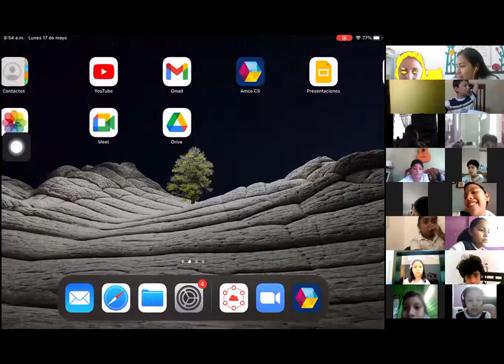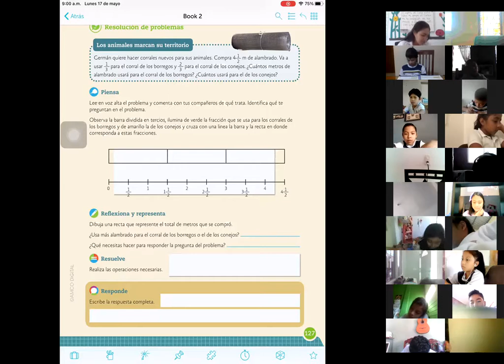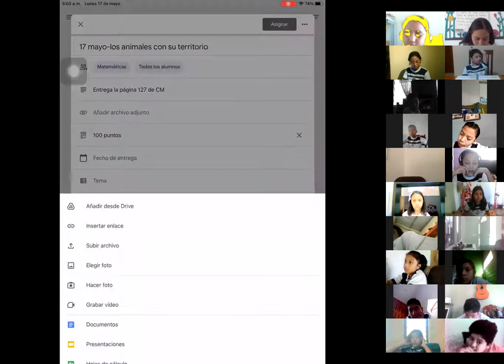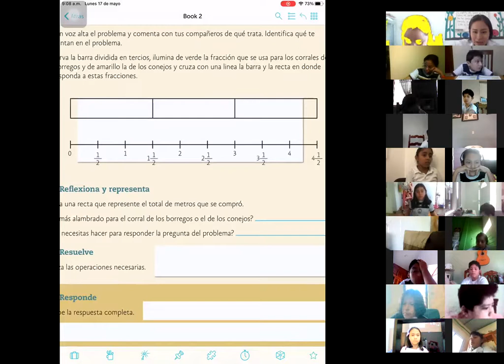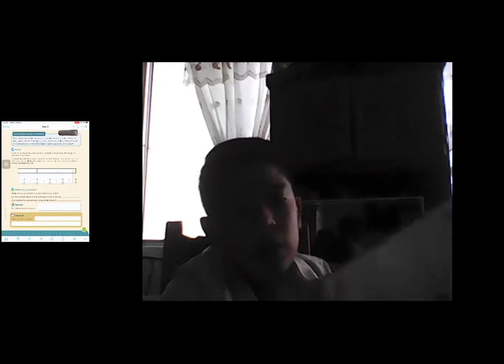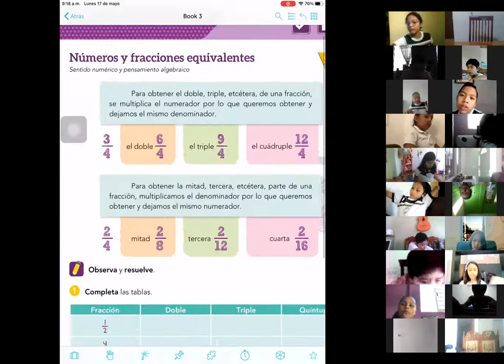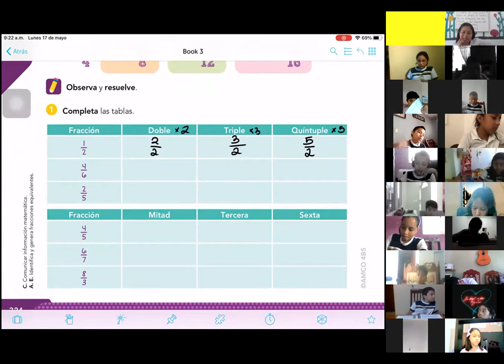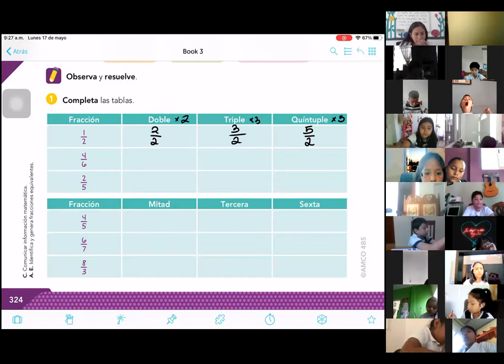17 mayo matemáticas